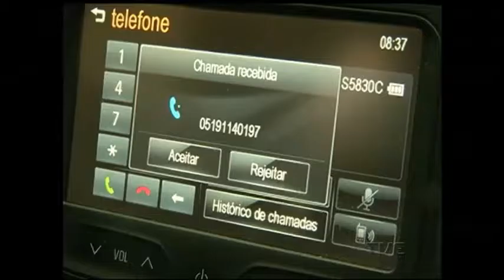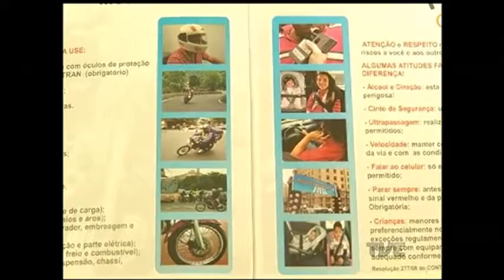As multas pelo uso do celular ao volante cresceram mais de 30% em Porto Alegre neste ano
Uma das tentativas de corrigir este cenário no trânsito da capital gaúcha é a educação e o aumento dos valores das multas.